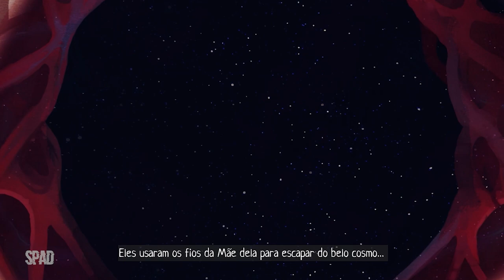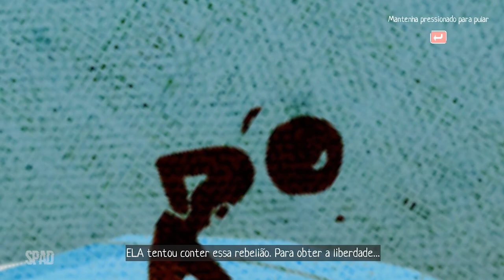SCARF | #01 (Início de Gameplay em Português)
TÍTULO: SCARF
GÊNERO: Ação, Aventura
DESENVOLVEDOR: Uprising Studios
DISTRIBUIDORA: HandyGames
DATA DE LANÇAMENTO: 23 Dec, 2021

Scarf é um jogo de aventura que mistura quebra-cabeças e plataformas 3D, oferecendo uma viagem alegórica por belos mundos. Explore e descubra a verdade por trás de sua história com a ajuda de seu parceiro, um lenço em forma de dragão. Desbloqueie novas habilidades e descubra seu verdadeiro destino.